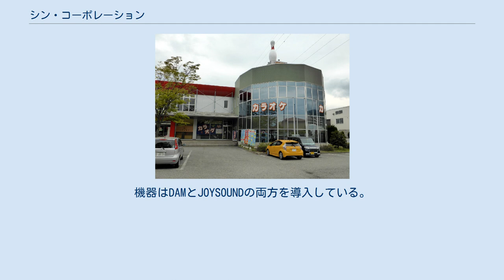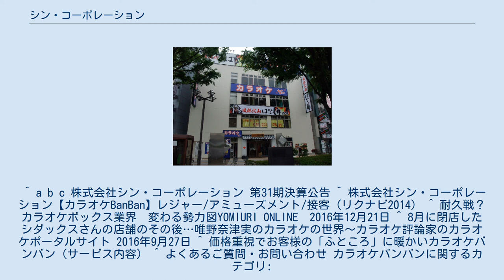シン・コーポレーション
株式会社シン・コーポレーションは、カラオケボックスチェーン「カラオケバンバン」やインターネットカフェ「ESPACIO」などを手がける日本の企業。
 全国各地で、「カラオケバンバン」などをチェーン展開している他、ダーツ用品販売を手がける株式会社イーアールスポーツを子会社に持つ。
 2019年7月現在、全国で450店舗以上を展開。
店舗の特徴として、閉店したカラオケ店跡への居抜き出店を中心にした店舗展開をすることでコストを安く抑え、かつ低価格路線で出店しており、この方式による出店方法は業界随一のノウハウを持つ。
2016年9月には、経営難に陥っていたシダックス・コミュニティーから、閉店した店舗の大半を譲受している。
また、現在では一般的となったソフトドリンク類のドリンクバーを業界に先駆けて導入するなど、独自のサービスを行っている。
 完全会員制となっており（ただし、一部で非会員も利用できる店舗あり）、利用の際はアプリ会員としての入会が必要であるが、入会費は無料である。
大半がアプリ会員であると考えられる。
別の方法として会員証の発行があり、入会費200円が必要となる。
アプリ会員も利用可能なため、実質入会無料で利用できる。
最近ではLINEアカウントを友達登録することで利用可能である。
機器はDAMとJOYSOUNDの両方を導入している。
 インターネットカフェ「ESPACIO」（エスパシオ）を茨城県・埼玉県・千葉県・東京都・兵庫県の5府県で展開している他、子会社のイーアールスポーツも「アミューズメントカフェ キャノンボール」を千葉県・東京都に4店展開している。
 埼玉県東松山市にて、屋内型のゴルフスクールである「ARROWS」を開催している。
 ^ a b c 株式会社シン・コーポレーション 第31期決算公告 ^ 株式会社シン・コーポレーション【カラオケBanBan】レジャー/アミューズメント/接客（リクナビ2014） ^ 耐久戦？カラオケボックス業界　変わる勢力図YOMIURI ONLINE　2016年12月21日 ^ 8月に閉店したシダックスさんの店舗のその後…唯野奈津実のカラオケの世界～カラオケ評論家のカラオケポータルサイト 2016年9月27日 ^ 価格重視でお客様の「ふところ」に暖かいカラオケバンバン（サービス内容） ^ よくあるご質問・お問い合わせ カラオケバンバンに関するカテゴリ: